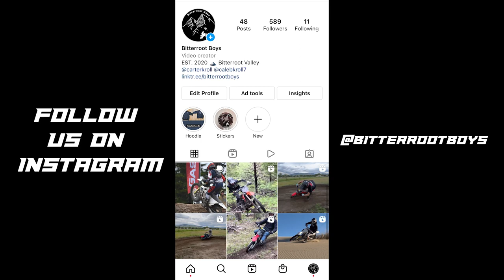Silver Kings U.S. Hard Enduro 2022 (Idaho Hard Enduro) - Vlog #13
Got a chance to video the U.S. Hard Enduro at Silver Kings in Kellogg Idaho this last weekend, was a good one hope you enjoy. Next year we will be competing so look forward to that.